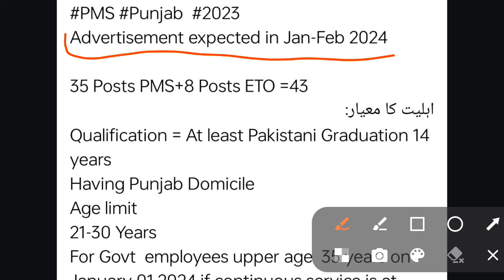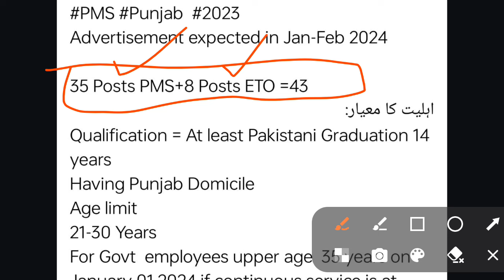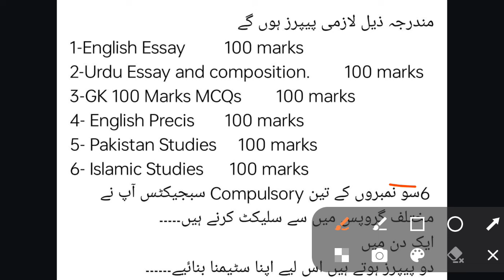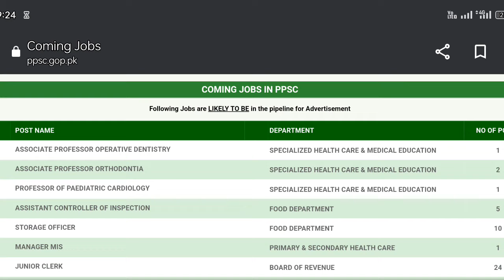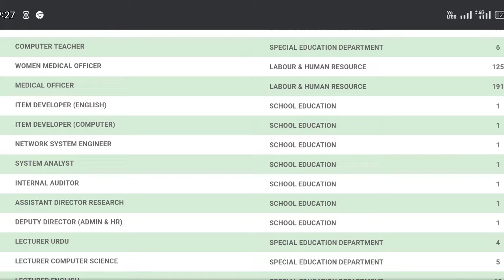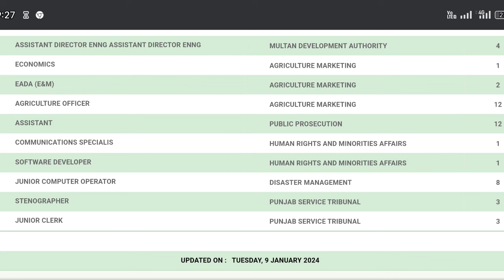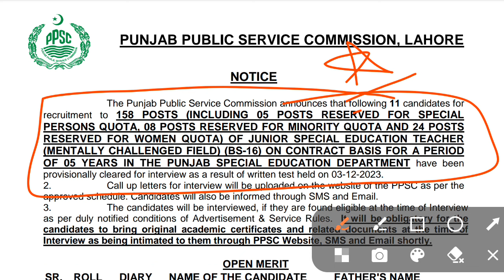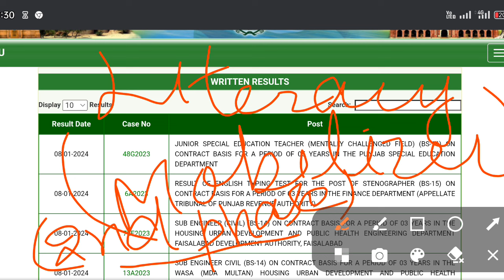PMS jobs news validity/Deputy accountant/literacy mobilizer/Competest/ppsc update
PMS  Deputy accountant literacy mobilizer Competest

📢The Competest Services Academy is offering 35th Super 1Paper Session (Group A) under the Supervision of Sir Haider(Assistant Collector/Revenue Officer)👇

 👉Session is best for: PPSC,FPSC,SPSC,KPPSC and all other 1Paper exams...

Competest Services Academy previous sessions
detail:👇

Regular Super sessions of 3 months : 15+ total in 4 years.

Past papers sessions 2 months : 17+ in 4 years.

Total: 34 Successful sessions Alhamdulillah...
with 250+ Success stories Alhamdulillah...

 👉Targeted Posts: A.D FIA, A.D IB, AD NAB,AD MOD, AD ASF, PMS GK, CSS MPT, INSPECTOR FIA, INSPECTOR CUSTOMS,Inpector ASF, LECTURER Pak Studies, Islamic Studies, A.D ANTI-CORRUPTION, A.D PESSI, A.D INTELLIGENCE, Intelligence Officer, A.D LOCAL GOVERNMENT, ADMIN OFFICER, INSPECTOR ANTICORRUPTION, LABOUR OFFICER, LABOUR INSPECTOR, EXCISE And TAXATION Inspector, INSPECTOR COOPERATIVE,SUB-INSPECTOR FIA, SI PUNJAB POLICE, AR-COOPERATIVE Societies, ASI FIA, CONSTABLE FIA, POLICE ASSISTANT (Bs-16),ASSISTANT FOOD CONTROLLER, JUNIOR CLERK, COMPUTER OPERATOR ETC. And other 1 Paper jobs...

Whatsap The Competest Services Academy Coordination Team whatsap:
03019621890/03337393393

*Register yourself in Competest Services
 Academy 3.5 Months/100 days Super preparation discounted Session under the guidance of ppsc/fpsc selected instructors.. 👇👇*

 *A Session which will change your life in 3.5 months/100 days In sha Allah...*

*Features of Supper Session*

1️⃣.All 10 Subjects of ppsc one paper preparation in one fee. 👇

Pak Study, Islamiat, GK, Geography, Urdu, Computer, English, General Science, Current Affairs, Mathematics.

1️⃣. All preparation at Whatsap with👇

2️⃣.Daily Smart video Lectures recorded/Live (100+) with Smart Tricks.

3️⃣.Daily Pdfs notes of all video Lectures in same fee.

4️⃣. Every Month's Current Affairs with Pdfs.

5️⃣.Continuous Online tests with quick results.

6️⃣.Daily Discussion of ambiguous questions at Competest discussion forum.

7️⃣. Interview tips after clearing Written part of Exam.

8️⃣. Continous 3 years of Success Alhamdulillah...

9️⃣. Most Trusted and Authentic Online academy of Pakistan Alhamdulillah

*Duration of Super Session:*
👉3.5 Months/105 days.

*Fee Structure*:
👉Rs. 12k/ only.
One fee for full session of 3.5 Months (One time)...

*Easiness Features.*
1.All preparation at your whatsap.

2.No Hostel residence expenses.

3.No Hotel food expenses.

4.No Taxi/Rakshaw fare expenses.

5.No petrol/diesel expenses.

5.No daily Journey fatigue.

Stay Blessed.

To join this Supper Session Whatsap now👇

*Staff/Instructors/Coordinators detail:*👇

*Director*:Sir Muhammad Mumtaz Haider (Assistant Collector/Revenue Officer)

*Joint Director:*
 Sir Shahzad Akhtar Shb(Professor Emerson University Multan)

*Administrator* : Sir Muhammad Asif Shb (Auditor AG office)

The Competest Success Stories play list.

8️⃣.Every Day Science Demo Lectures

Stay Blessed.
Regards:
Competest Services Academy